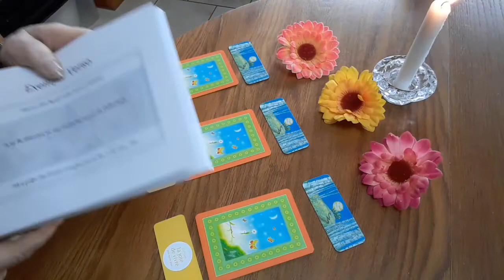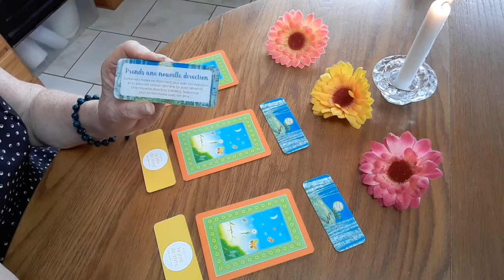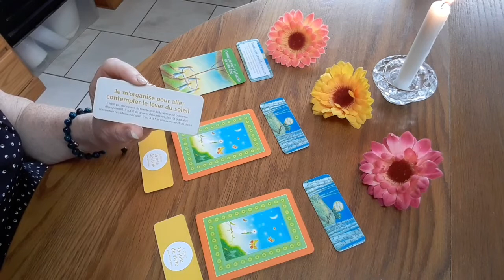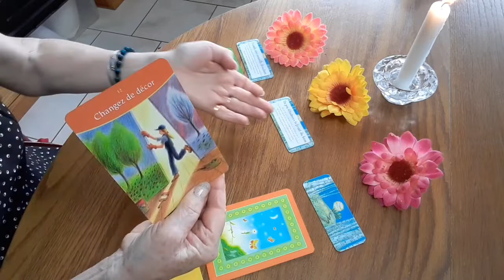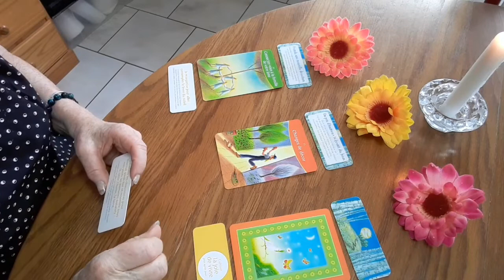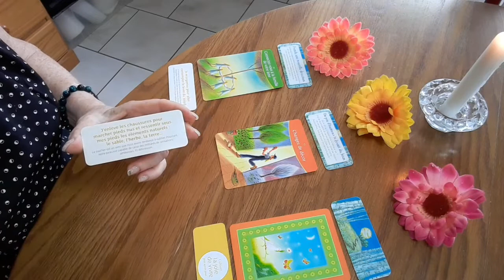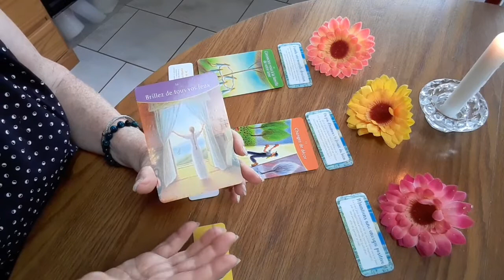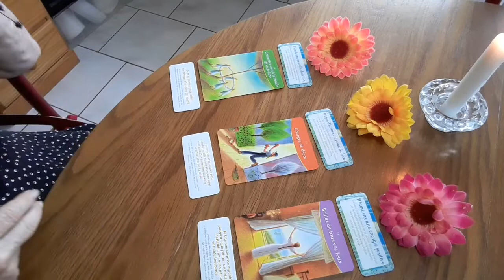Tirage à choix / rappel nouvelle Lune